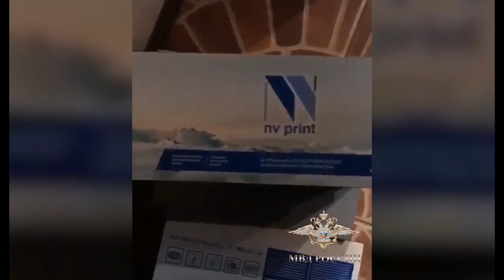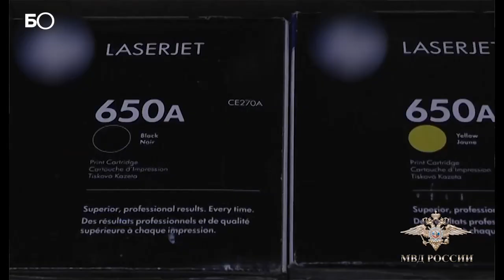Полицейские ликвидировали цех по производству контрафактных картриджей для оргтехники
МВД по РТ повязало предполагаемых мошенников, которые, выигрывая тендеры, заворачивали дешевые китайские расходники в брендовые коробки